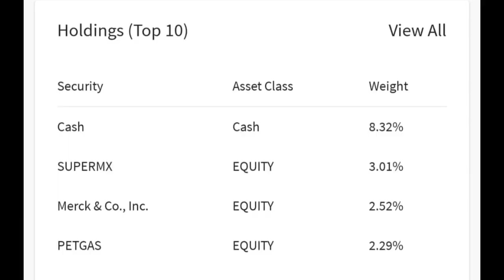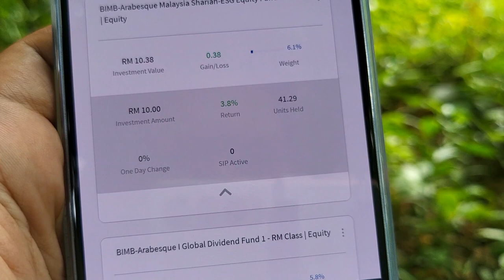BIMB Best Invest Arabesque Malaysia Shariah- ESG Equity Fund | Vlog 341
In this episode I share the outcome of my investment in the Best Invest Arabesque Malaysia Shariah ESG Equity Fund after about 4 months of investing.

*Im not a professional financial advisor and Im just sharing my experience investing in the fund. Please do your due diligence before investing.